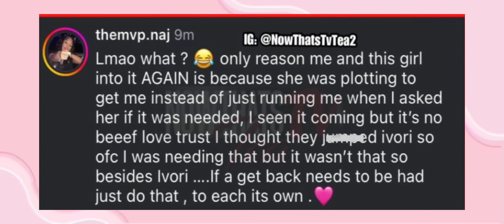Legacy spills the tea co hosting ynr? Is Mel shading her! Getting her lick back with naj?